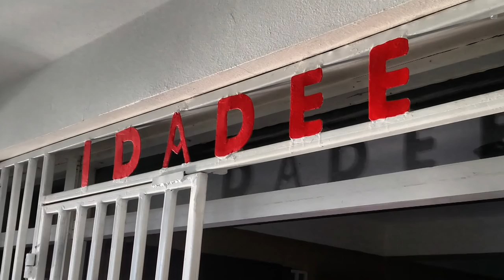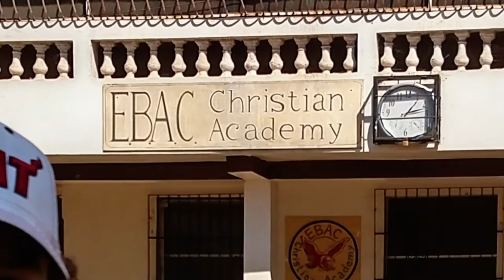Trip Memories YouTube